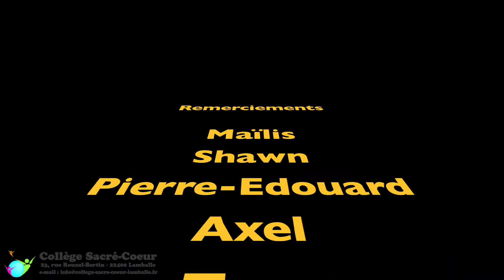L'allemand au collège sacré cœur